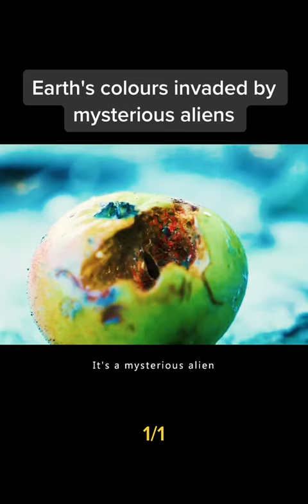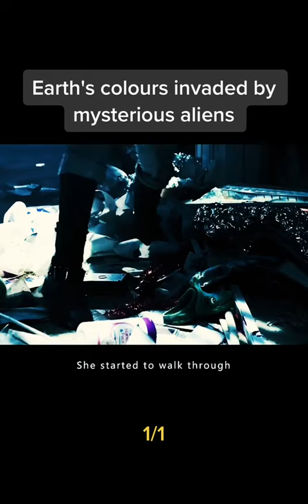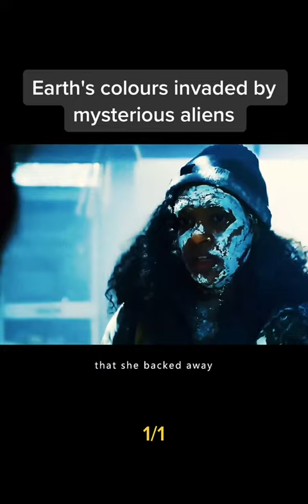The color wars